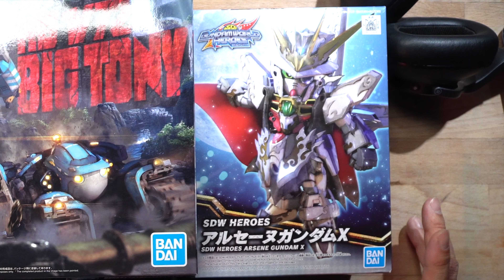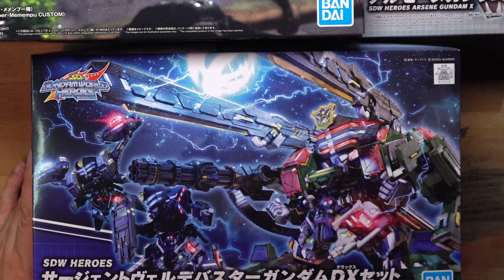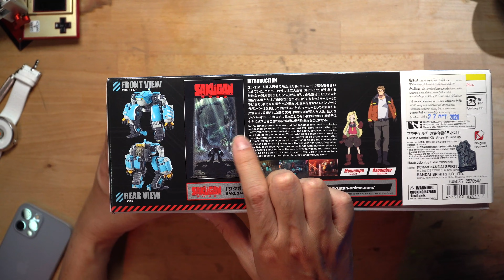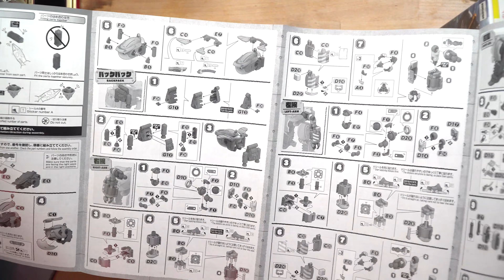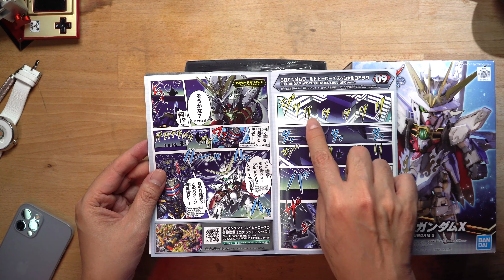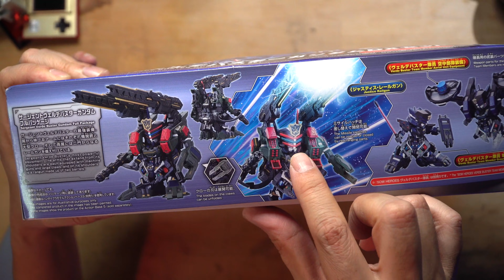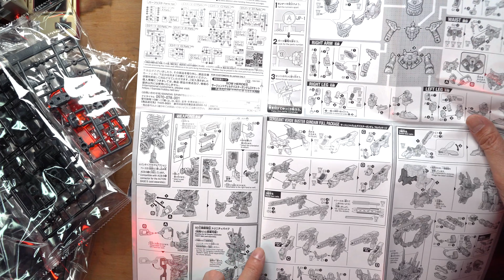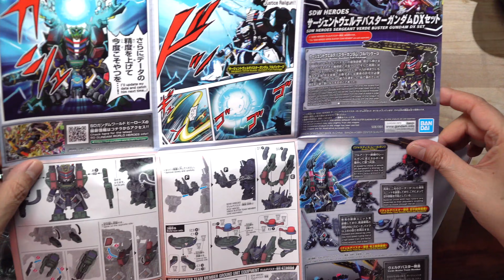[ใหม่]เปิด3กล่องกันพลาออกใหม่ [คุณตำรวจครบเซ็ท] / RACE RC